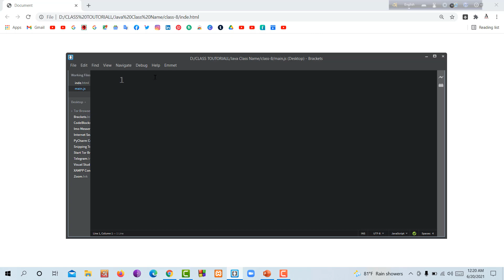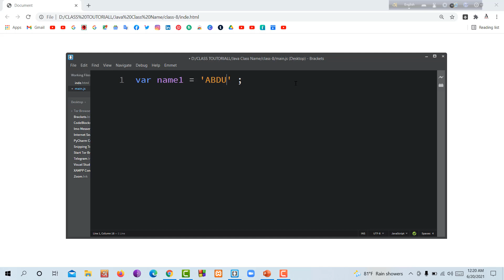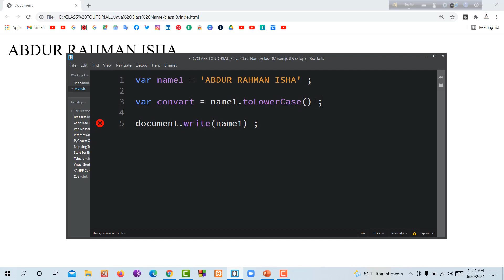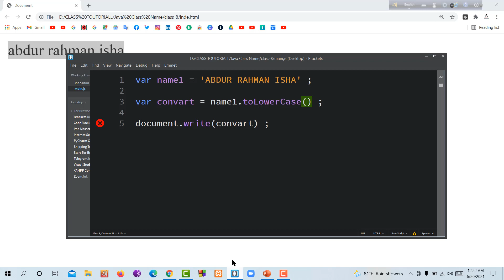How to Java programming tutorial for Beginners 🤍part-48🤍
╔ ஜ۩۩ஜ ╗
║ ▓▓▒▒▒░░|       Freelancer-Isha       |░░░▒▒▓  ║
╚ ஜ۩۩ஜ ╝

আসসালামুআলাইকুম, কেমন আছেন? আমি আলহামদুলিল্লাহ।
আজ আপনাদের সাথে শেয়ার করব প্রযুক্তি বিষয়ক নতুন ভিডিও। আশা করি ভিডিওটি শেষ পর্যন্ত দেখবেন।

আমাদের দেশে প্রোগ্রামিংশিখতে আগ্রহী ছাত্র , ছাত্রী কিংবা উত্সুক সাধারণ মানুষের সংখ্যা প্রচুর। কিন্তু তাদের অনেকের ই একটা ভয় কাজ করে যা হলো প্রোগ্রামিং মনে হয় অনেক কঠিন কোনো জিনিস বা প্রোগ্রামিংজানতে হলে কম্পিউটার ইঞ্জিনিয়ার হতে হবে। কিন্তু আসলে এমনটি ভাবার কোনই কারণ নেই। আবার অনেকেই হয়ত রয়েছে যারা ইচ্ছা থাকা সত্তেও প্রয়োজনীয় উপকরণ কিংবা নির্দেশনার অভাবে শিখতে পারছে না।

চিন্তা করে দেখুন আপনার হাতে যে স্মার্টফোন টি রয়েছে বা আপনি যে ফোন টি কিনতে ইচ্ছুক তাতে যদি আপনার নিজের বানানো একটি app বা গেইম  থাকত  তাহলে জিনিসটি কতটাই না মজার হতো।